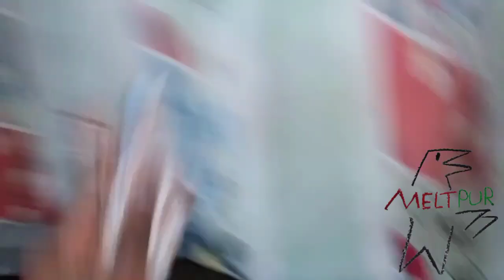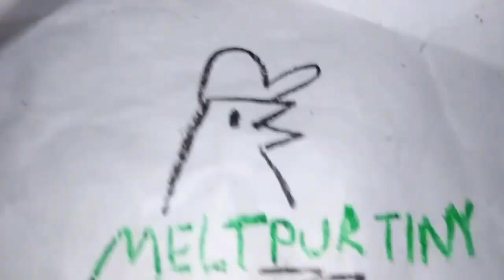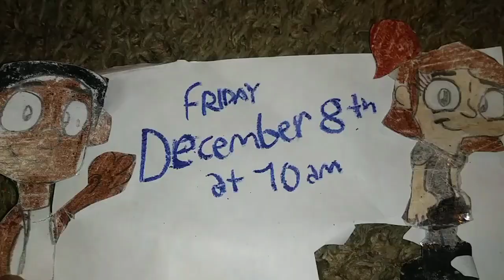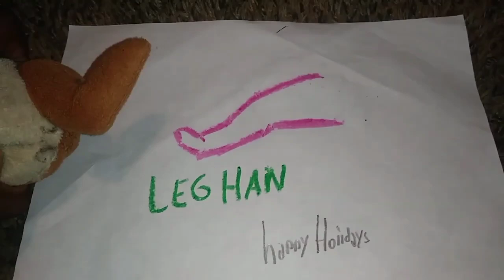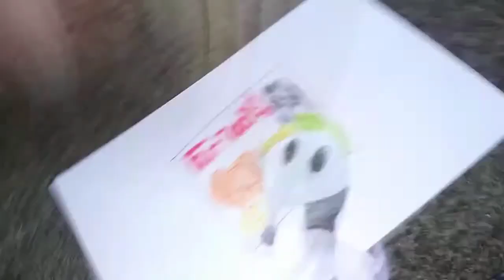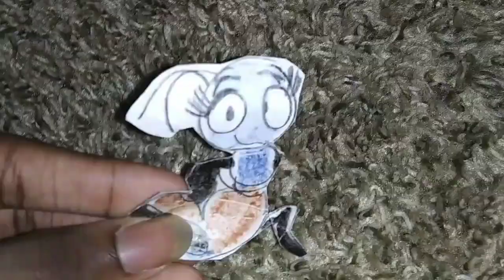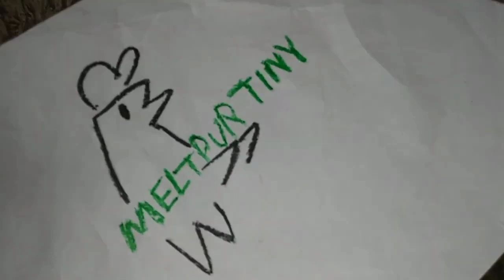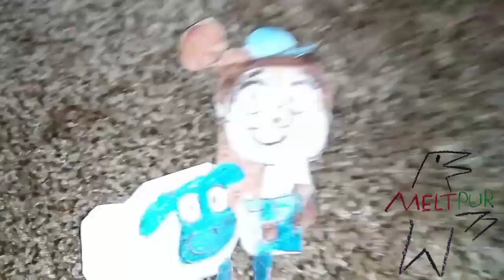December 7, 2023